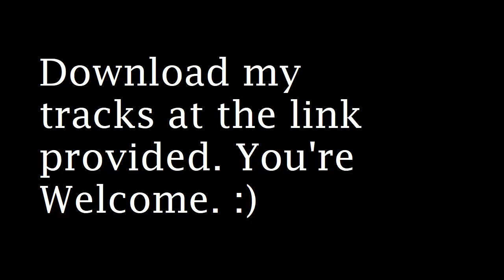Download for Dragon Ball Unreleased tracks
OR

Sorry for the wait lol